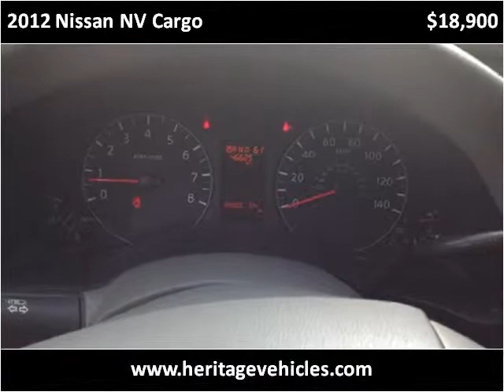2012 Nissan NV Cargo Used Cars Farmington , Palmyra , Canand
This 2012 Nissan NV Cargo is available from Heritage MOTORS.